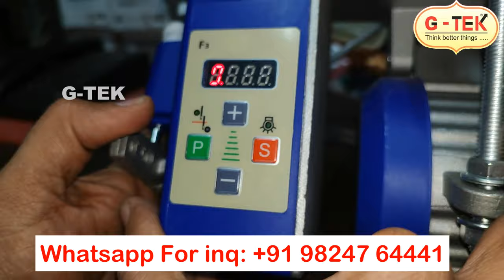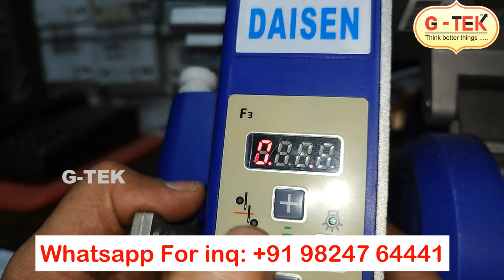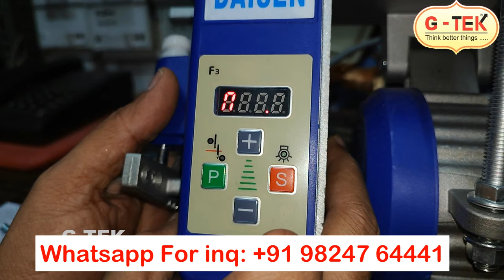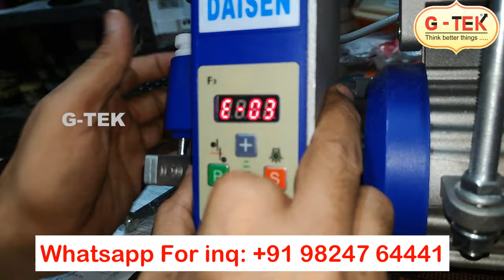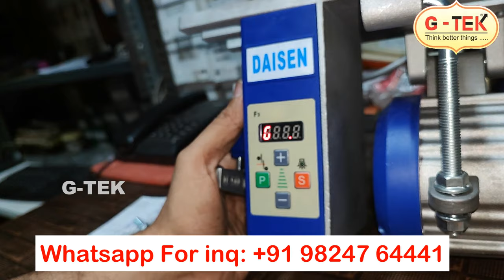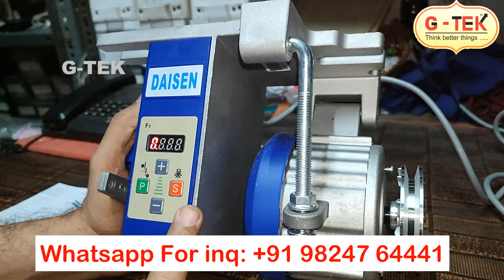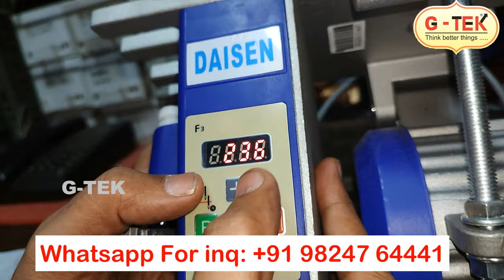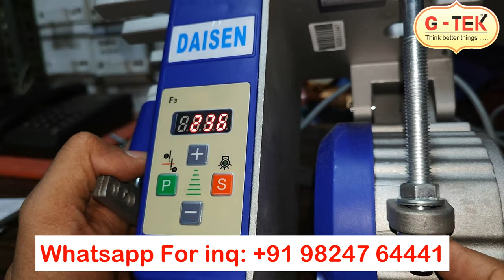550W Daisen Power Saver Motor , power saver motor repairing , sewing machine motor error codes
नमस्कार दोस्तों , आज हम ये वीडियो में सिलाई मशीन पे लगनेवाली दाइसेन सर्वो मोटर में कोनसी एरर आये तो क्या करना चाहिए वो दिखाया हे , E -1 TO  E -10  एरर कैसे रिपेयर होती हे उसका सलूशन दिखाया हे , ये ५५० वाट की हाई स्पीड मोटर हे।

Hello friends, today in this video we have shown what error should come in the Daisen servo motor installed on the sewing machine, what should be done, E -1 TO E -10 error is repaired, its solution is shown, it is 550 watt high speed This is the motor.

550W Daisen Power Saver Motor , power saver motor repairing , sewing machine motor problem